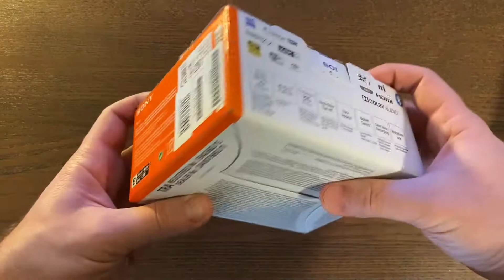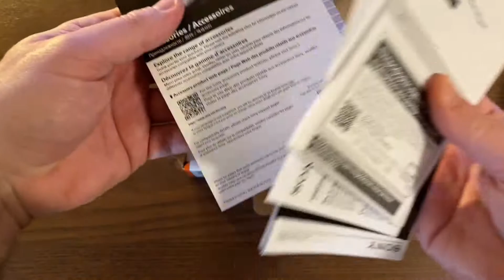the mighty Sony zv1 vlogging kit UNBOXING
This is the unboxing of my new SONY zv1 vlogging kit. Once I use this and get to know its hidden tricks, i will review this. Hope you enjoy the unboxing for now!